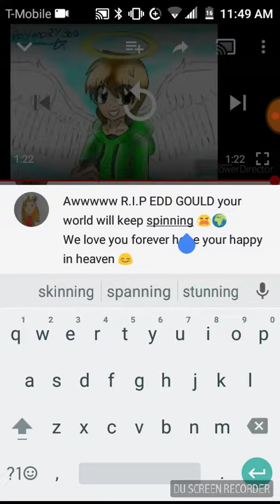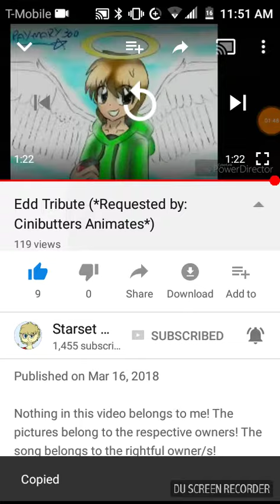My edd Gould comment